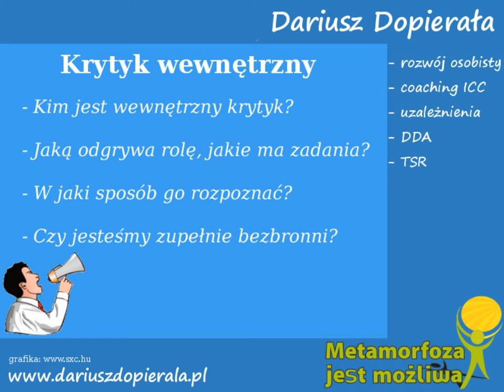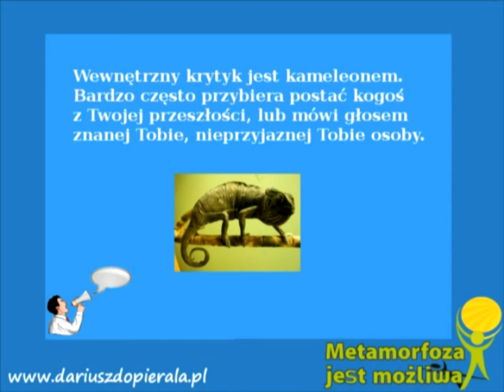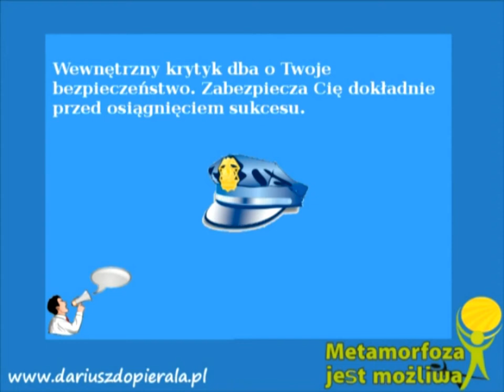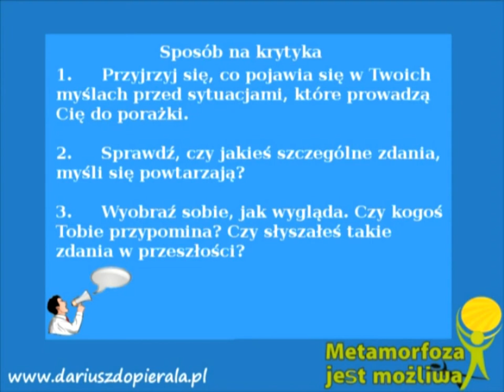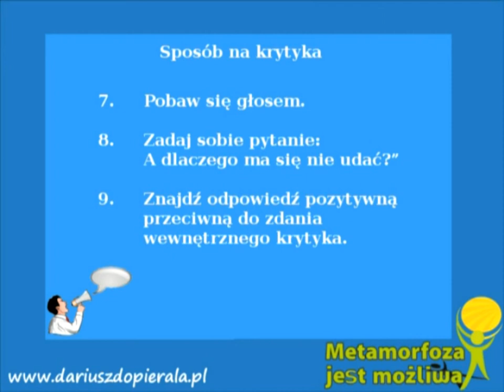Kim jest wewnętrzny krytyk?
Większość z nas prowadzi wewnętrzny dialog, ma swój własny głos wewnętrzny. Niektórzy z nas znają go od złej strony: krytyki, oceny, uwag. Jaką rolę pełni? Jak można z nim żyć?